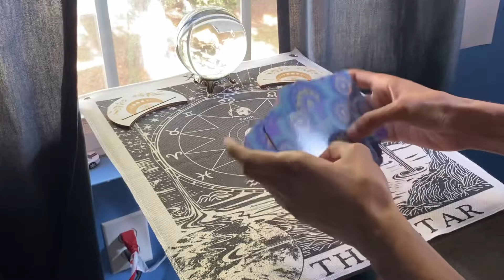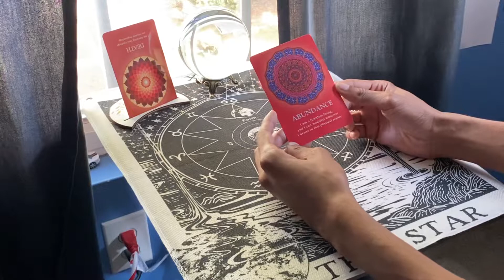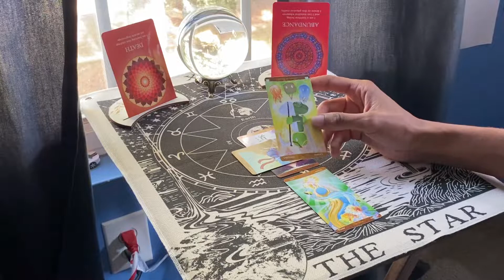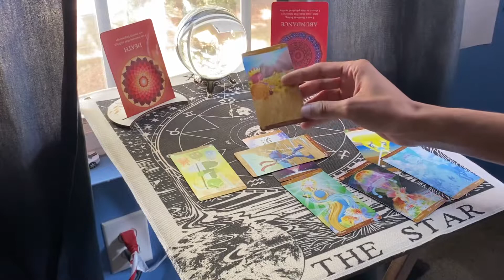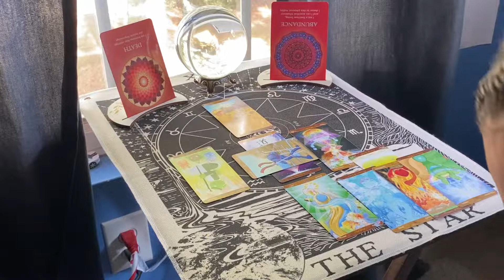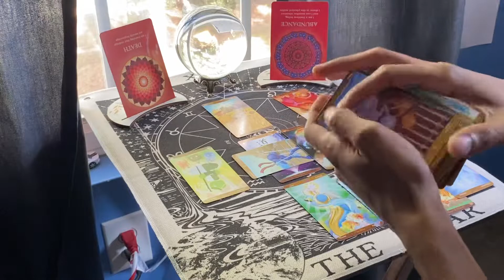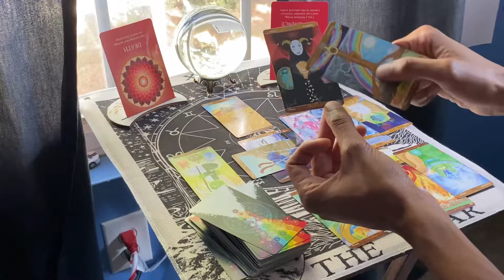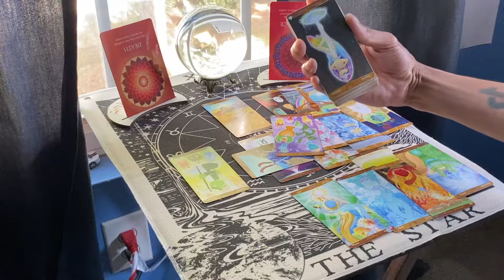♑️ CAPRICORN 🐐 ALL ABOUT THE MONEY 💵 DONT BE GREEDY 🟢 REALIZE YOU ARE ABUNDANT 🍀 ILLUSIONS 🪄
PROD.OG